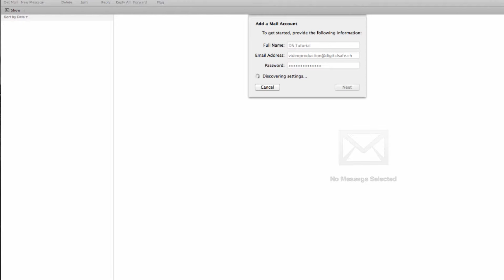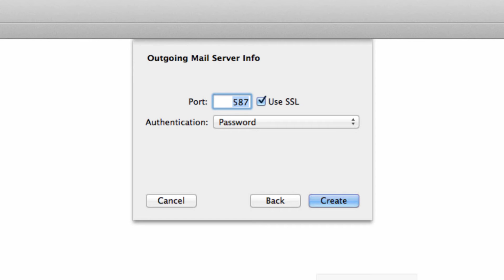DigitalSafe How To Setup Secure Email Account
Short video tutorial on how to setup the DigitalSafe Secure Email service on your mobile device, laptop, desktop and tablet.